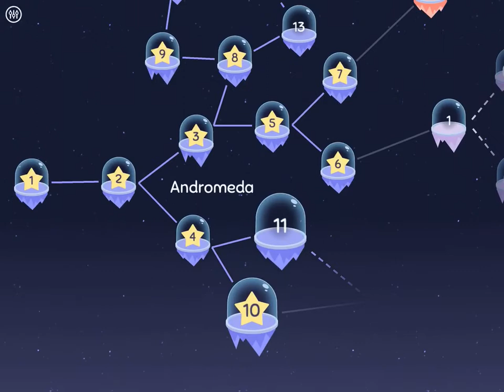Cosmic Express Guide - Andromeda 10 - Full Walkthrough